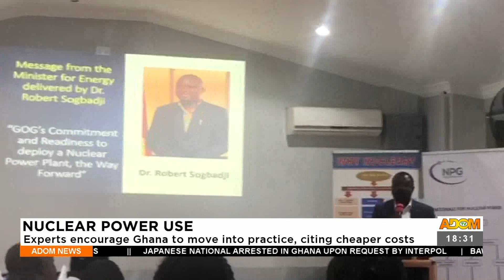Nuclear Power Use: Experts encourage Ghana to move into practice, citing cheaper costs (3-8-22)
Nuclear Power Use: Experts encourage Ghana to move into practice, citing cheaper costs – Adom TV News (3-8-22)